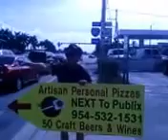Your Pie Pizza. Video of Human Sign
Stephen doing Your Pie Pizza Human Sign Lighthouse Point, Fl.